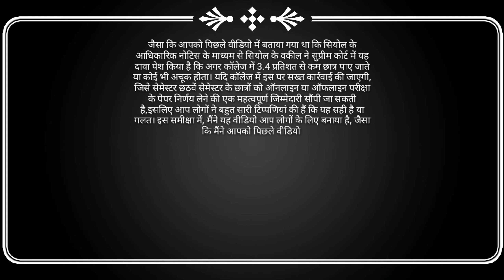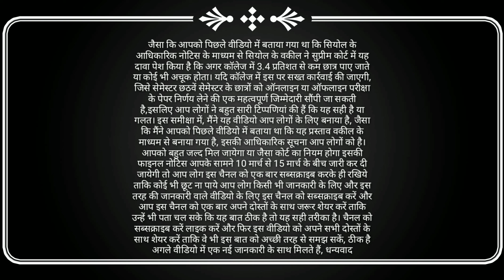(PROOF) DU SOL EXAM UPDATE FOR 4TH & 6TH SEMESTER | Sol के वकील ने क्या बोला अदालत में 🤓 एसा की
if you have any doubt than join our telegram group and direct tell us anything..